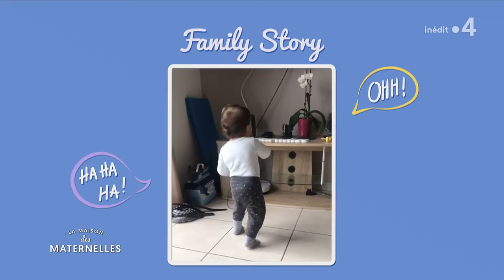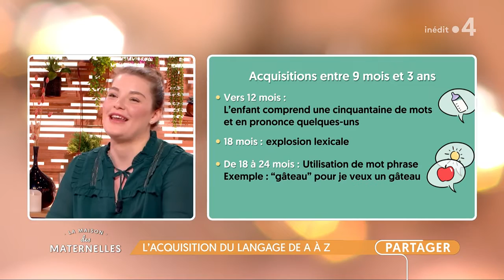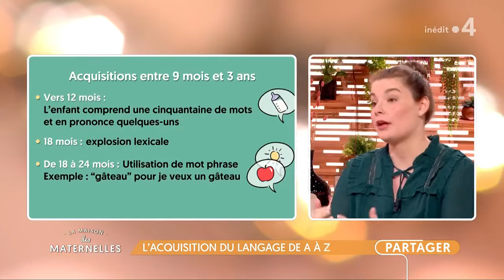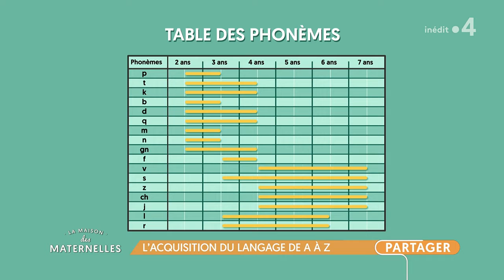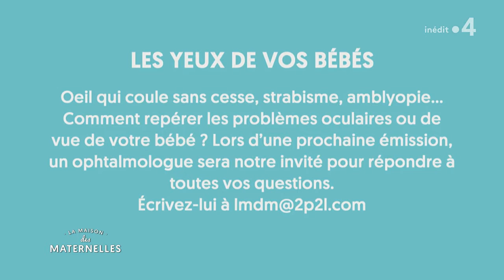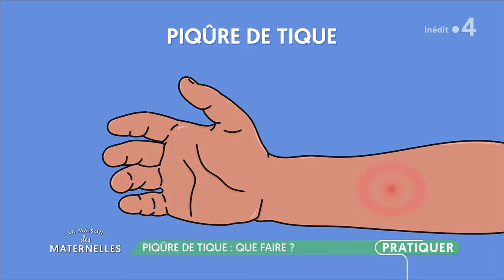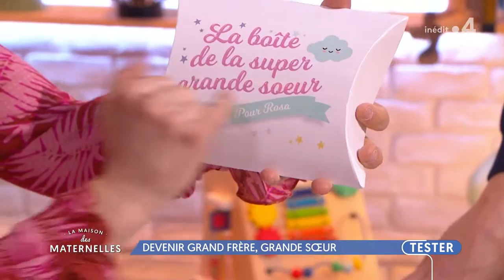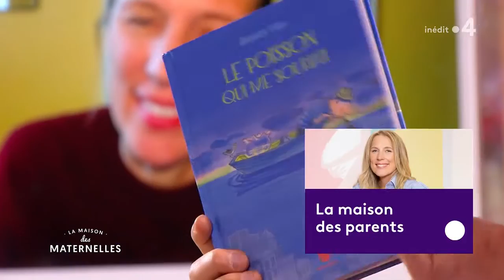REPLAY La Maison des maternelles - 27 mai 2021